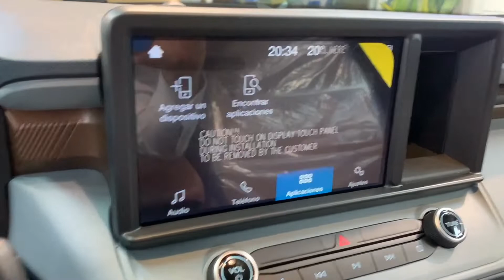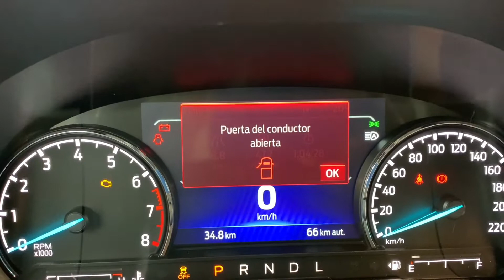Nueva Ford Maverick Lariat 2022